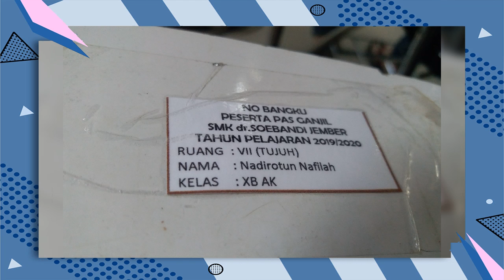seru Seru, Lanburan bersama keluarga tercinta 😊😊love you all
waktu sangatlah berharga untuk berkumpul begitu sulitnya dn ahkirnya rencana liburan ke jogja gagal total karna kehabisan tiket kereta,  yaudah kita dr mall ke mall saja liburannya  😆😆😆😆